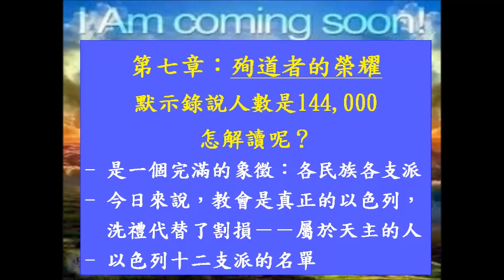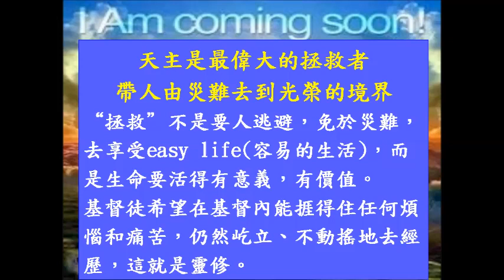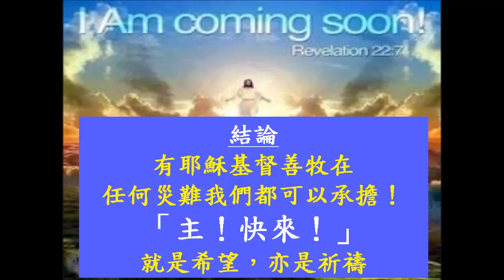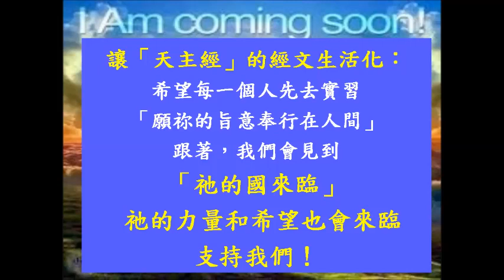余福綿神父 - 主！快來！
余福綿神父 -『默示錄』靈修系列
導言 ： 主！快來！